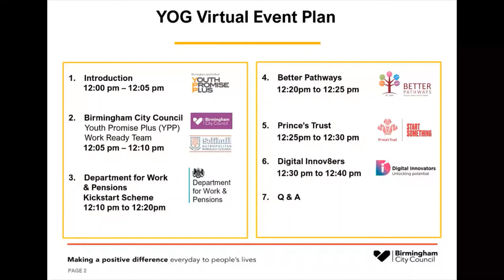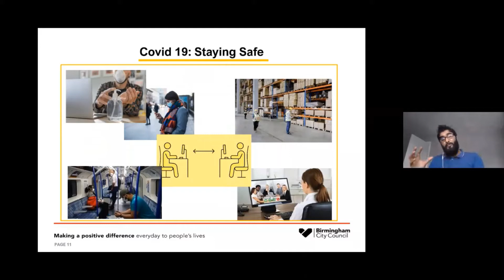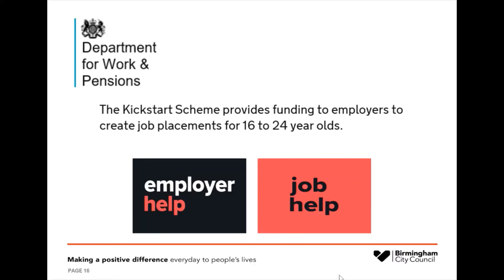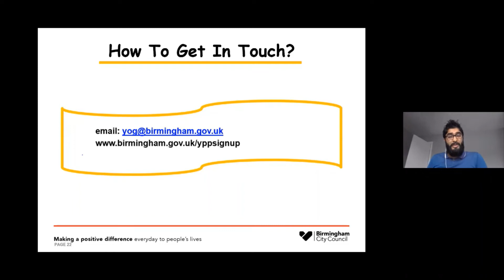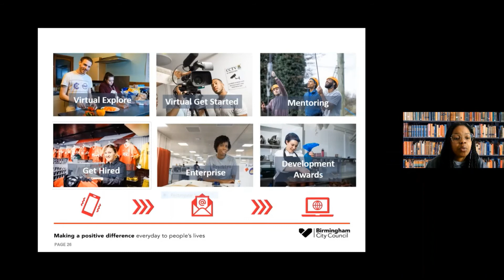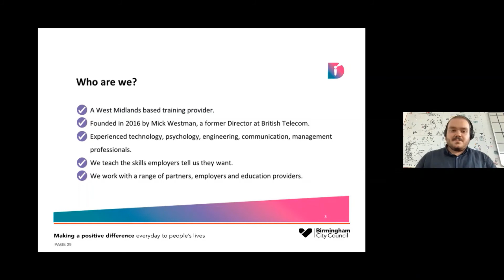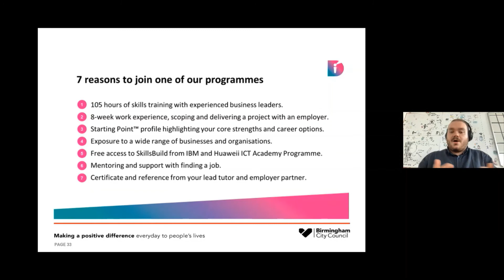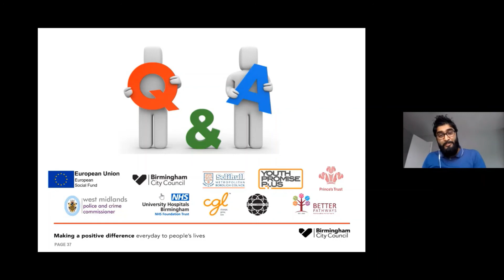Virtual YOG Event Video for YouTube 20 04 2021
Youth Promise Plus helps young people aged 16-29 find employment, training or education.

Log on to this live session to hear about the latest opportunities for training, job in tech, construction, admin and more.